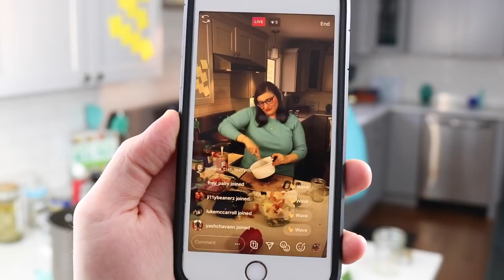6 Tips For Cooking And Preparing A Balanced Diet: How To Mix And Match Meal Prep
Meal planning is the ideal situation.  However, if you want to meal prep, but don't want to make multiples of the same meal - here's your answer!  Mix and match meal prep...sometimes called Buffet Style Meal Prep! And you can also do this when you have odds and ends in your fridge and need to clean it out! This is a great way to make sure you don't have any food waste - which also means you'll save money!

OUR FAVORITE MEAL PREP TOOLS:

MEAL PREP CONTAINERS

GRILL PAN This is the one we have

CUTTING BOARD

FOOD SCALE

Garlic Press

Good knives are a must

Our cookware

Healthy Meal Prep Cookbook

Plant Based Meal Prep

Ingredients I happened to have in my fridge:

2 cups brown rice
handful of asparagus
2 heads of broccoli
2 cans black beans
1 onion
3 bell peppers
1/2 pound green beans
1 lemon
3/4 cup raw almonds
16 oz chickpea pasta
1/2 cup peanut butter
5 tbsp sesame oil
5 tbsp coconut aminos (or soy sauce)
2 garlic cloves
1 tbsp honey (or whatever sweetener)
some squash (not even sure what those little squash things were called!)
marinara sauce
handfuls of spinach